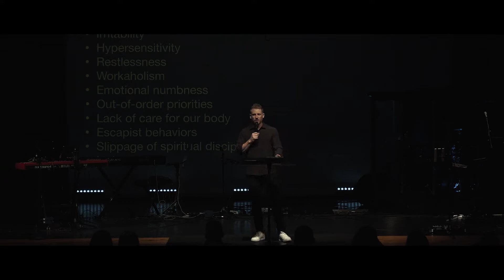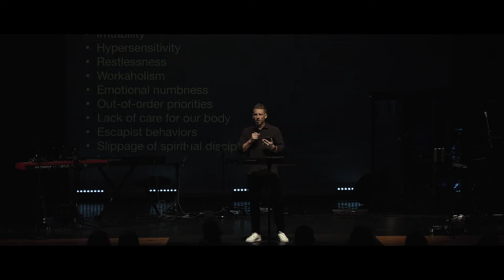Medicine For The Hurried Soul | Pastor Jeremy Robertson | Vertical Life Church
VERTICAL LIFE CHURCH
1401 AVENT FERRY ROAD, HOLLY SPRINGS, NC, 27540